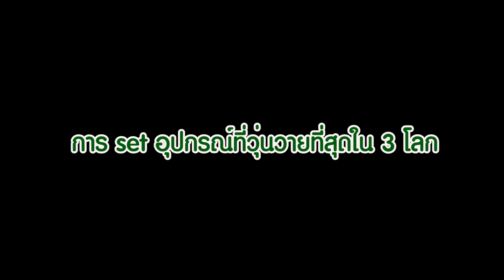เบื้องหลัง Kidzaaa 02